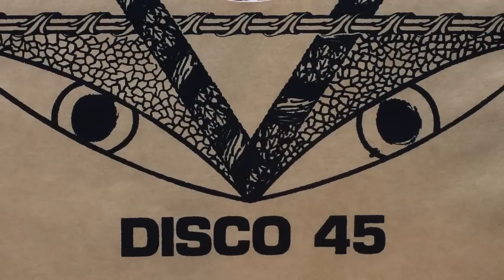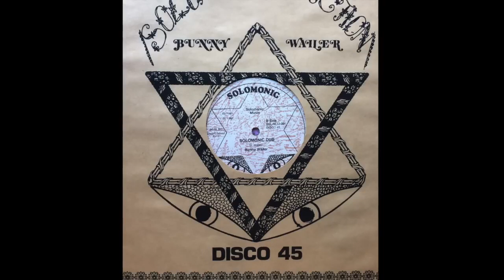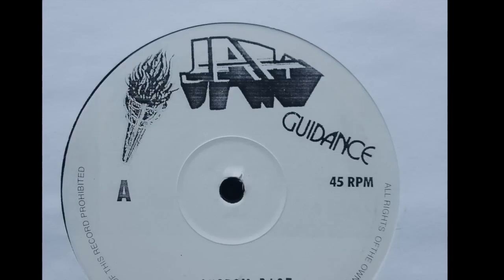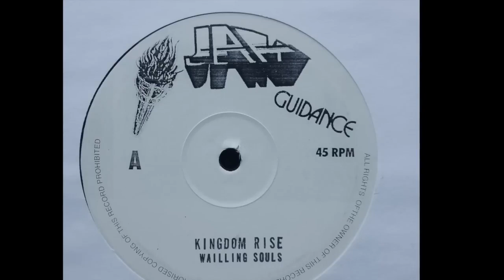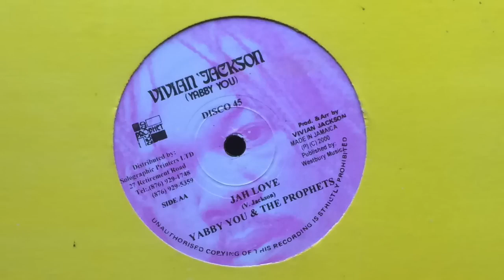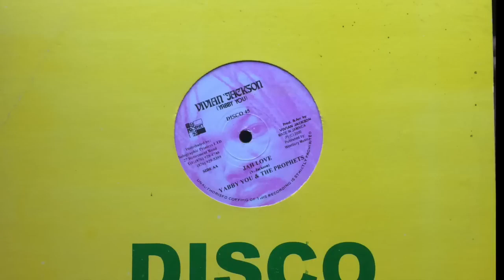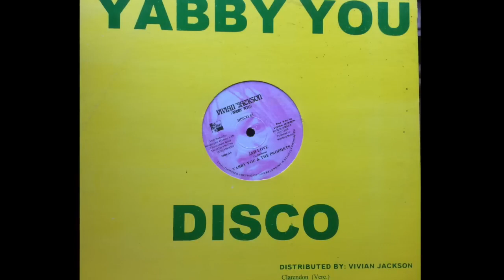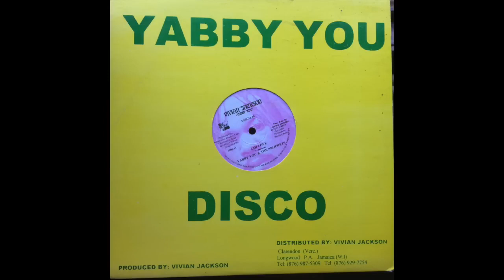Dub Hall of Fame Roots Reggae Dub Mix Highest Quality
Winner Tunes .